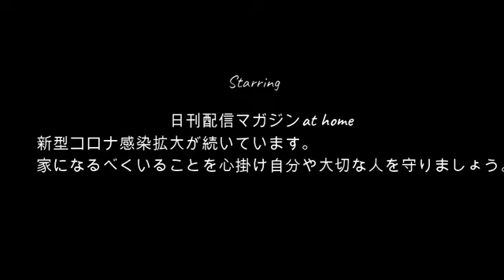【ぜろわん急接近中】ぜろわん!!スナックまゆのガチトーク8月21日